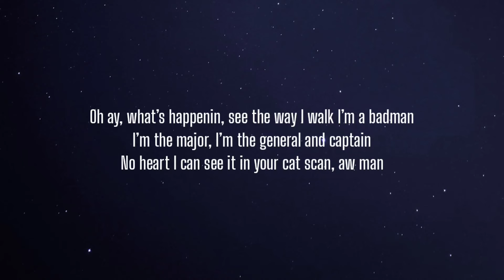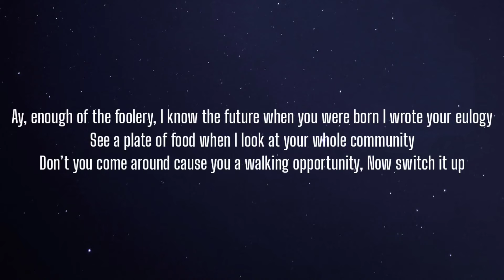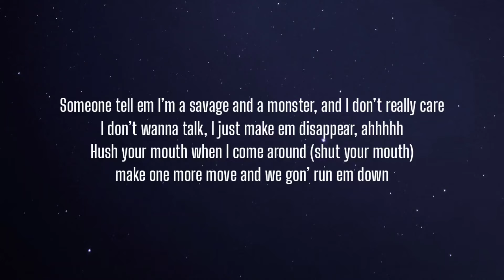Blackway - Badman (Lyrics)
Lyrics:

Oh ay, what’s happenin, see the way I walk I’m a badman
I’m the major, I’m the general and captain
No heart I can see it in your cat scan, aw man
Someone tell em I’m a savage and a monster, and I don’t really care
I don’t wanna talk, I just make em disappear, ahhhhh
Hush your mouth when I come around (shut your mouth), make one more move and we gon’ run em down

I’m exactly how I should be, I went to my prom in an all black hoodie
Man I want your crown, I want your spot and matter fact
 I want everything in the world cause I think I deserve the goodies
Now switch it up
My only confession is, perfection is my preference
Breakfast with the god’s, mmm, I like scrambled excellence
With a side of mash yo, if you try me
Talkin spicy? Now eat your words (mmm) wasabi ayyy
Yea they allow, but they ain’t talkin at all
From day 1, terrorize ‘em when I walk through the door
I know you missed them good ol’ day’s, it ain’t the same as before
Cranky kid at recess, I ain’t playin any more

I got real dark shades and some brand new shoes, and I’m feelin like a couple million bucks
If I ever feel I need more, I’ll be knockin on your door, and I think you should already know what’s up
I pull up like

What’s happenin, see the way I walk I’m a badman

Ay, enough of the foolery, I know the future when you were born I wrote your eulogy
See a plate of food when I look at your whole community
Don’t you come around cause you a walking opportunity
I don’t need to know your name, numb to it, it’s novocaine
So much on my shoulders I look like hunch back of Notre Dame
Win it all with no complaints, broken chains, no restraints
Oh they gonna let me loose, who gon’ get it, lemme choose
A little bit angry I can’t choose to let it go
You better take heat of all the things I said before
When I’m not wildin’ I be cool, just gettin low
But if somebody need to find me, let em know